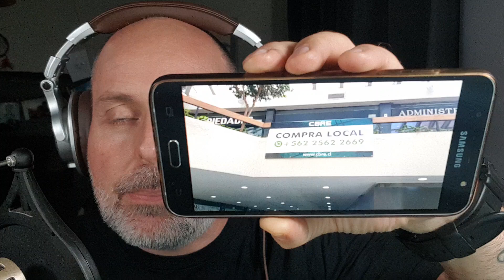🏗🏢|CBRE + Winter+ PC+ FA + Piñera, todos en el negocio inmobiliario detrás del falso "estallido".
⚠️Donando, me ayudas a informar de manera independiente.
📰Periodismo contra de la izquierda radical y su cultura de la cancelación contra los patriotas.